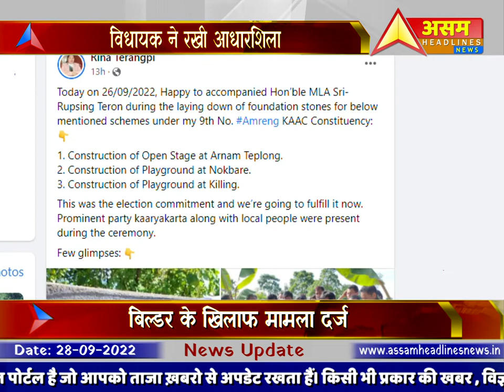MLA Rupsing Teron ने Arnam Teplong में रखी आधारशिला | Assam Headlines News